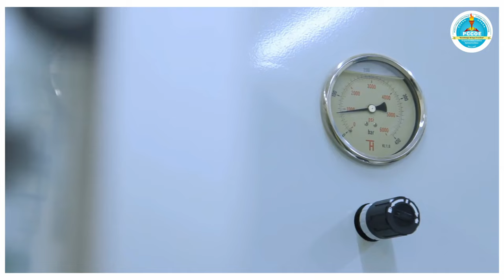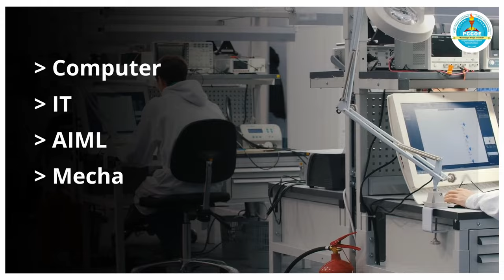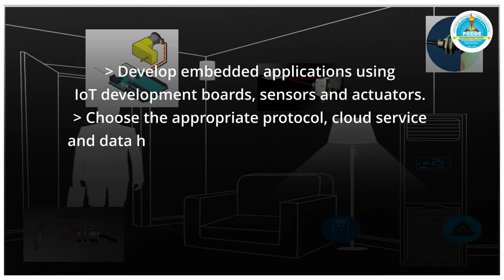Internet of Things | MDM 10 | Department Of Multidisciplinary Studies | PCCOE | PCET